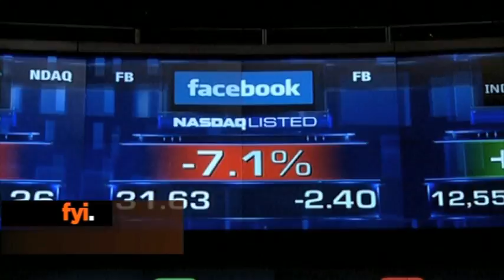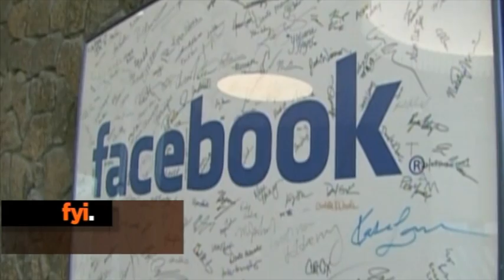fyi Newsbyte May 24th 2012